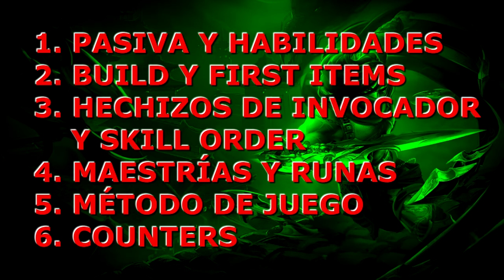TALON MID/TOP S7 GUÍA DIDÁCTICA | La Sombra de la Espada | TenYasha LOL